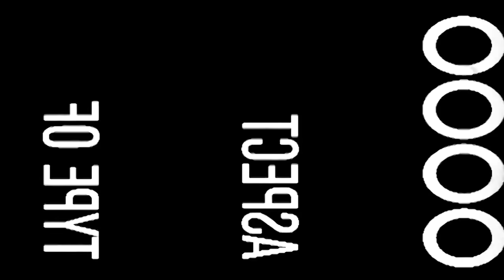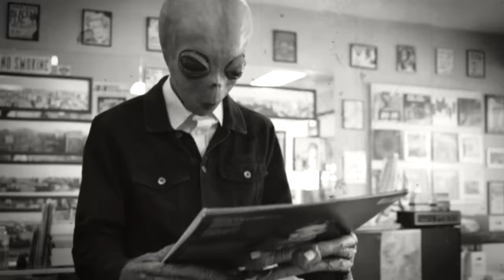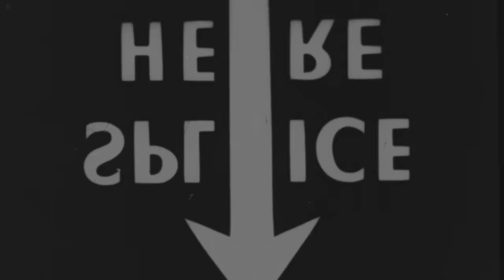The Haunt - "Cigarettes & Feelings" (Official Music Video)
Listen to the new song "Brag About" out now!

Lyrics:

Afterglow, sitting on the park bench,
High with you, waiting for the sun to smile on everyone.
Cigarettes and Feelings keep me…

You’ve got your hand on my chest.
I love the way you spin your hair,
Yeah, I think it’s the best.
I lose my mind when you whisper sweet nothings.

You’re velvet turtleneck,
Falling apart at the seems.
My favorite thing about you,
You always say what you mean.
I love the way I light up when you call me.

One, two, three, I’m caught in the middle…

Laughin when everything is all fucked up,
I see rainbows when I think us, its all a dream?
Cigarettes and feelings, you and me.

You got me stumbling,
You never give me a break.
I know what day this thing’ll kill me,
You’re my favorite mistake.

I know you see me here.
You’re always playing this game,
You’ve got me breathless, got me begging you to drive me insane.
I always fall for the things that will hurt me.

We got this French roulette,
Guess we’ll see how it ends.
You’re the bullet going straight through my head.